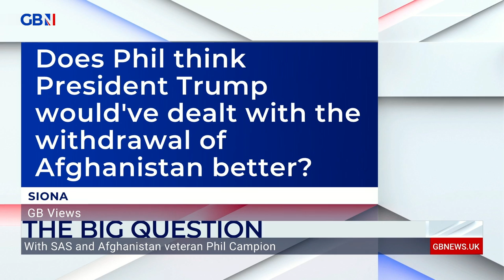SAS veteran Phil Campion: The people of Afghanistan have been completely thrown under a bus.